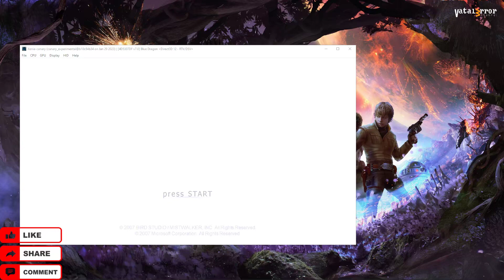XENIA CANARY EXP (1.0.940) - Blue Dragon (Ingame??/ReShade)